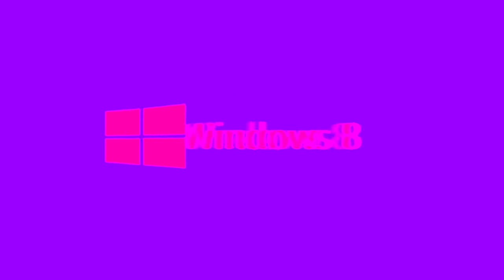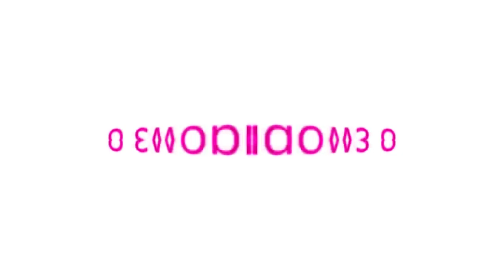[REQUESTED] Windows 8 Logo Effects (Preview 2B V35 Effects)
Requested by: @Quicktime459